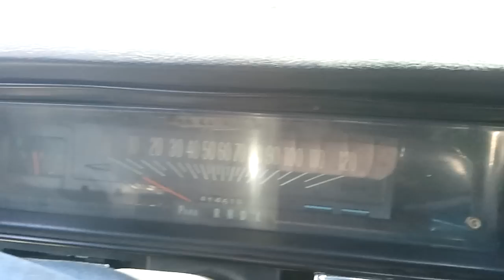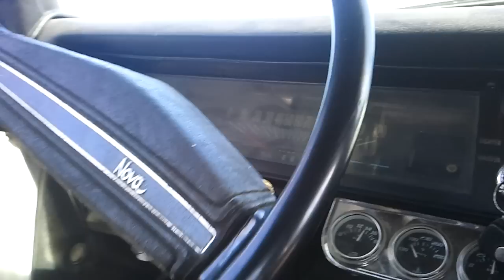Greg Shaw's 1968 Nova SS For sale HD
1968 Chevy Nova II SS for sale by Greg Shaw.
1968 Chevrolet Nova, Rebuilt 350 Vortec motor 4 speed transmission.
Nova was the top model in the Chevy II lineup through 1968. The Chevy II nameplate was dropped, Nova becoming the nameplate for the 1969 through 1979 models. Built on the X-body platform.
Nova SS
The Nova Super Sport was transformed from a trim option to a performance package for 1968. One of the smallest muscle cars ever fielded by Detroit, the Nova SS now included a 295 hp (220 kW) 350 cu in (5.7 l) V8 engine along with a heavy-duty suspension and other performance hardware, priced at US$312. Optional engines included two versions of the big-block 396 cu in (6.5 l) V8 rated at 350 hp (260 kW) and 375 hp (280 kW), which went for US$348. Both engines were offered with a choice of transmissions including the M-21 close-ratio four-speed manual, the heavy-duty M-22 "Rock Crusher" four-speed manual, or the three-speed Turbo-Hydramatic 400 automatic transmission. A total of 17,564 SS coupes were produced for 1968. Novas sported the SS badge until 1972. Front disc brakes were optional on the 1968 Nova SS.